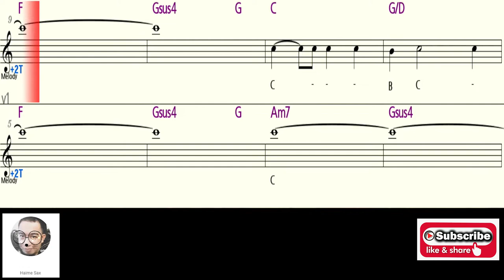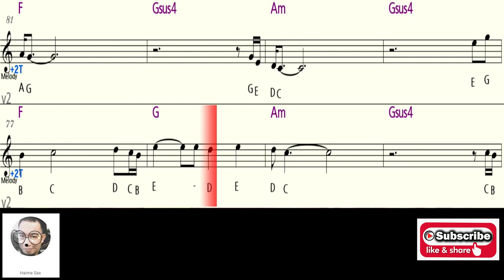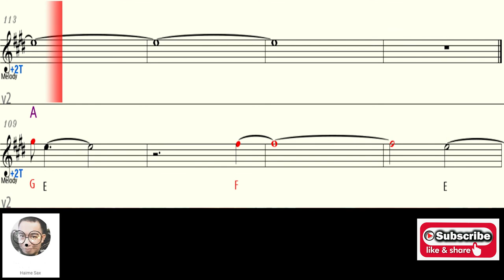MY HEART WILL GO ON KENNY G saxophone Bb SOPRANO - TENOR letter notes pt1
This letter notes is for soprano tenor